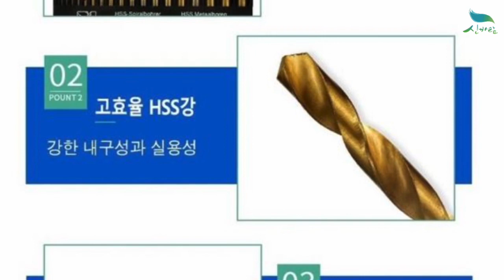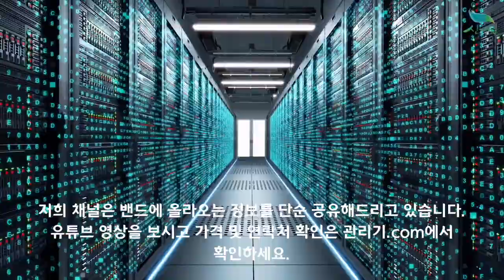[신바람 농자재 협력업체 판매상품 1533-5931] 티타늄 코팅 HSS 트위스트 철판 드릴 19개 세트 판매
티타늄 코팅 HSS 트위스트 철판 드릴 19개 세트
2개 이상 구매시 무료배송